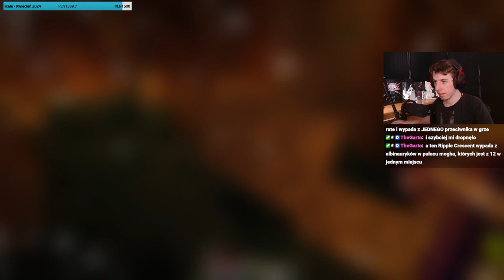Z Archiwum L - RLCraft Sezon 2 [#5]